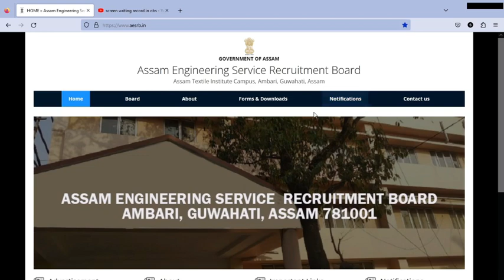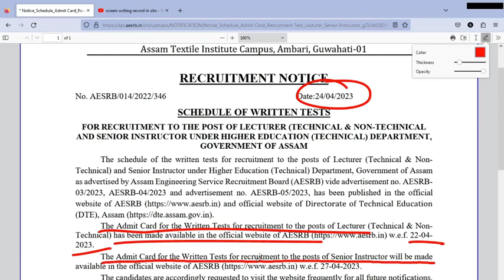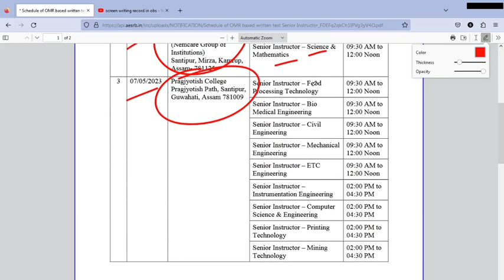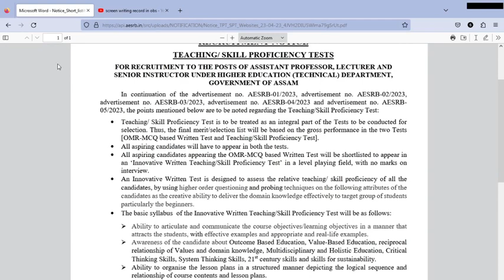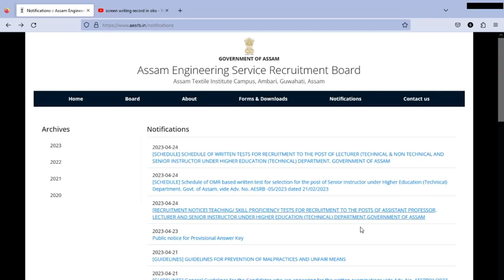Admit Card Out | Astt Professor, Lecturer and Sr Instructor post 2023